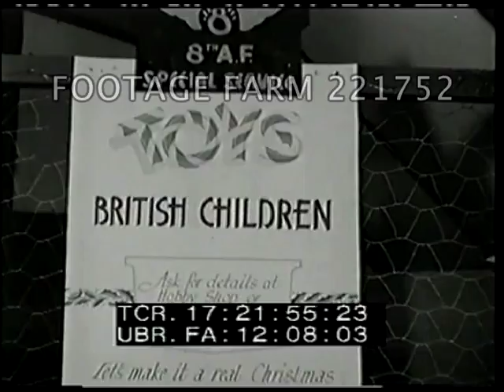1940s, England Christmas 221752-46 | Footage Farm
WWII - 1940s, England:  8th USAAF Military Christmas Shopping, London]
LS across Piccadilly Circus w/ statue under bomb protection.  Rainy daytime w/ Wrigley sign, pedestrians, cars & double-decker buses.   Odeon seen.
17:14:54  MCU Policeman / Bobby directing traffic w/ theatre in background, gives directions to GI, other GIs passing.
17:15:14  MS WAAF Christmas store / Xmas gift stand & servicemen & women looking in windows.  MCUs. Boy comes up, asks GI for chewing gum & given it.  GI looks at sign re Christmas Presents...
17:16:13  Flower vendor w/ wreaths & ornamental branches w/ GI.  CUs.  Other sidewalk scenes of GIs shopping.
17:17:32  YMCA sign, bus stop & church steeple.  Soldiers board bus, pedestrians & soldiers along sidewalk.  Interior of military gift shop & shopping.
17:19:33  Slate (brief).  8th USAAF making wooden toys for British children / kids (sign).
17:22:12  Americans & British military drinking in pub w/ sailor (?), toasting.
17:22:36  Military men & Red Cross women gift wrapping packages, American Red Cross Service Club poster on wall.  MCUs & CUs.  Writing on cards, addressing packages.
WW2; Wartime Britain Daily Life; London;